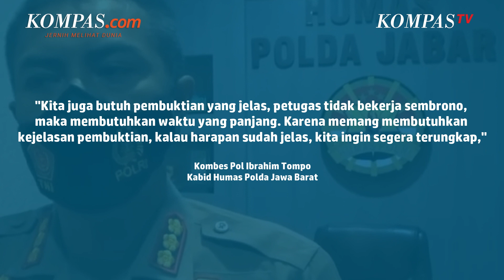Polisi Tidak Ingin Ceroboh Ungkap Pelaku Kasus Pembunuhan Ibu dan Anak di Subang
Hingga saat ini polisi belum dapat mengungkapkan siapa pelaku pembunuhan ibu dan anak di Subang. Pihak kepolisian mengatakan, pihaknya masih perlu kejelasan dari pelaku untuk mengungkapkan suatu perkara. Padahal kasus ini sudah berbulan-bulan ditangani sejak tahun 2021.

Polisi juga telah melakukan penyidikan dengan olah kejadian perkara, memeriksa para saksi, dan juga dua kali melakukan autopsi. Selain itu, polisi juga telah menyebarkan sketsa wajah pelaku. Polisi juga meminta agar kasus ini juga mendapatkan perhatian dari masyarakat, jadi masyarakt dapat membantu mengenali sketsa wajah yang telah di sebar.

Penulis: Agie Permadi
Penulis Naskah: Hanindiya Dwi Lestari
Narator: Hanindiya Dwi Lestari
Video Editor: Hanindiya Dwi Lestari
Produser: Deta Putri Setyanto